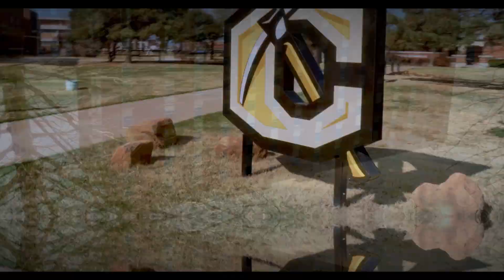CU Pickaxe Preview - Psychology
The Department of Psychology offers coursework leading to a Bachelor of Science degree in Psychology, a Bachelor of Science degree in Family and Child Studies, and a Master of Science in Behavioral Science with General Psychology, Counseling, and Marriage & Family tracks.